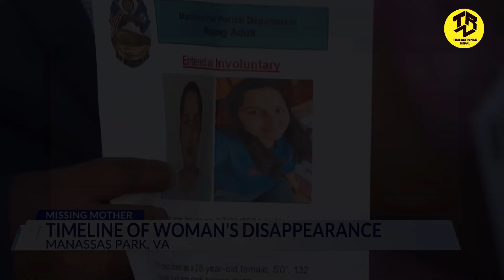ममताको हत्याको खुल्यो रहस्य mamata kafle husband interview bhatta case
Mamata kafle husband interview
Mamata kafle
Mamata kafle news
Mamata kafle missing
The husband of a missing pediatric nurse and mother has been named a person of interest by police. Mamta Kafle Bhatt, 28, was last seen July 31. CourtTV's Vinnie Politan investigates the odd circumstances surrounding her disappearance.
mamta kafle को घर अमेरिकी प्रहरीले घेर्याे,शंका पतिमाथि
ममता काफ्ले माथि ३ जनालेपो एस्ताे गरेको रहेछ  | Mamata Kafle New Update | Mamata kafle
Mamata Kafle को माईती पुग्दा रुवाबासी, आमाले मोवाईलमा सुनाईन गोप्य अडियो, नातिनी ल्याउन अमेरिका जादै
Mamata kafle missing case update : नरेश को आज अदालतमा बयान ।।
Mamata kafle missing case update : पुरानो भिडियो कल बाहिरियो
mamata kafle missing case update : केस ढिसमिस गर्दै छन ।। श्रीमान लाई छुटाउने तयारी
Mamta Kafle missing case Update : प्रत्यक्ष दर्शी को यस्तो भनाइ
‘lattest update of yuwa man nepal‘
mamata kafle  लाई टुक्राटुक्रा पारेर ट्वाइलेट मा हालेको शन्का, ट्वाइलेट बाट नराम्रो गन्ध आउन थाल्यो
Mamata Kafle का श्रीमान संगै भेट्टिए यति धेरै प्रमाण: ला-स कहाँ छ? Mamta kafle case update
Mamata kafle missing case news update, ममता काफ्ले भट्ट नया अपडेट
Mamata kafle bhatta husband, Naresh bhatta interview, Naresh bhatta arrested video, mamata kafle video
Mamata Kafle husband Naresh Bhatta

Guest - Punya Gautam

Where is Mamta Kafle from?
Who is Naresh Bhatt in Virginia?
Where is Mamta Bhatt?
Who is Naresh Bhatt?

समसामयिक विषय वस्तुमा आधारित रहेर दैनिक जीवनकालमा गरिने सबै कुराहरुको भिडियो हामिले बनाउछौ  तथा समसमायिक विभिद जानकारिको लागि हाम्रो च्यानललाई सस्क्राइब गर्न नभुल्नु होला।
यहाहरुको अमुल्य सुझाव कमेन्ट गरिदिनुहोला
आरुलाइ पनि हाम्रो प्रयासले सहयो पुग्न सक्छ भन्ने लाग्छ भने सेयर गरेर सहयो गरिदिनु हुन सम्पुर्न बुवा आमा , दाजु भाइ , तथा दिदी बहिनी हरुमा आनुरोध गर्दछौ l
धन्यवाद,
Time reference Nepal